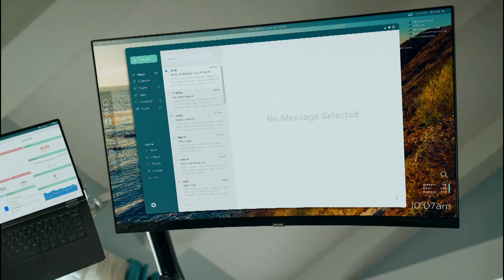ServiceNow - ReOpen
Director: Vincent Peone